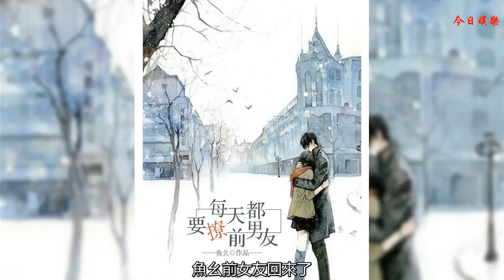現言都市文推薦：你是我的失而復得，有你，我才有將來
1.
    《每天都要撩前男友》
    作者：魚幺
    前女友回來了，天天都在撩
    喻嬌鷹整天作妖，緋聞黑料多到令人發指。
    昨天地下車庫激吻被拍，今天疑似跟土豪酒店過夜，明天溫泉山莊與不明男士共度良宵……
    偏偏科瑞集團的總裁封征像被下降頭一樣，即便被甩一次，也仍對她癡心不改。
    被人問及原因，封征斂眉垂眸，狀似深情：沒辦法，愛都愛了。
    喻嬌鷹看到此花邊新聞，心頭一梗——……戲精！
    全世界都以為封征被戴了綠帽子，還一頂接一頂。
    然后有一天，技術帝扒出所有照片里的男人，都是封征一個人……
    文案內容在23章開始進入喲
    【高亮】雙箭頭，男女主三年前因為一些不可抗因素分開
    雙總裁，女主超會撩老司機，真·妖艷賤貨，上天入地地折騰，男主悶騷毒舌，表面正經實則手段流氓。
    女主不是什么好人，男主也不是良善之輩，這是一個成年人之間的愛情故事，爽是基調。
    2.
    《被拐賣之后的日子》
    作者：戊戌魚
    林怡從來沒想過，自己會遭遇這個世界上最灰暗的事情――拐賣！
    八個月后，她重獲新生。
    面對眾多異樣的眼光，她倍受折磨。
    直到他出現在她的世界里，給她帶來一道曙光。
    “一一，嫁給我好嗎？”
    不！她配不上他……
    女主成長型，即時經歷過最可怕的事，也能找到屬于自己的幸福。
    前面會有點虐，男主是女主的救贖，所以后面會好的。
    3.
    《我找到你了》
    作者：朝杏
    被好兄弟問到姜萊究竟是何許人也，蘇涉只是諱莫如深地答道：“她欠了我東西。”
    “到底欠了什么？”
    蘇涉悵然若失地嘆了一口氣：“她欠我一頓飯。”
    某日。
    姜萊走進辦公室后，轉身關門，白大褂剛剛脫下，就被男人抵在了門后。
    她還沒反應過來，手里的衣服已經被他扔到了一邊。
    “我終于找到你了。”
    對于蘇涉而言，姜萊是他的“失而復得”。
    有她，才有將來。
    -跋山涉水，只為她而來。-
    【帥氣刑警小哥哥x溫柔醫生小姐姐】